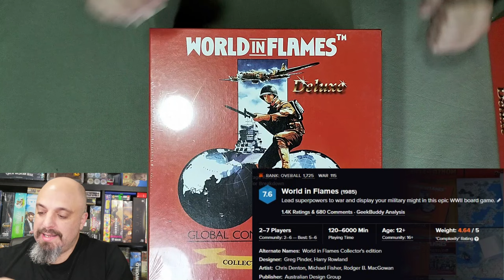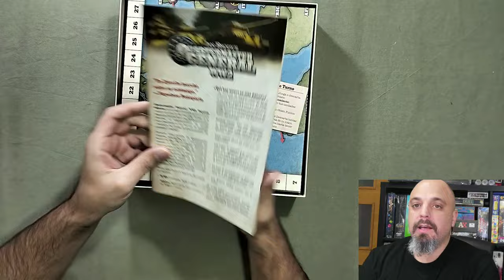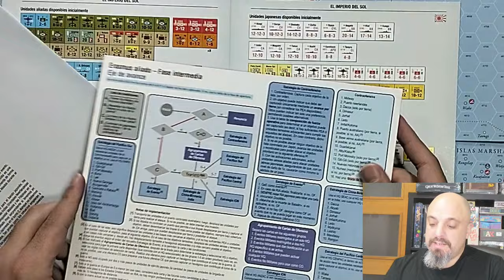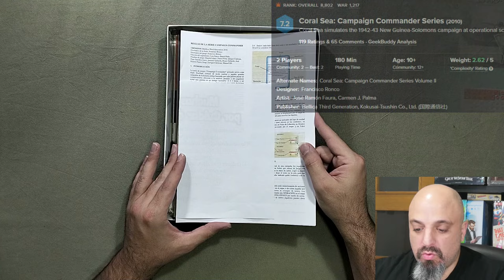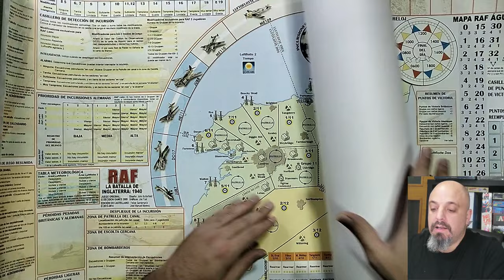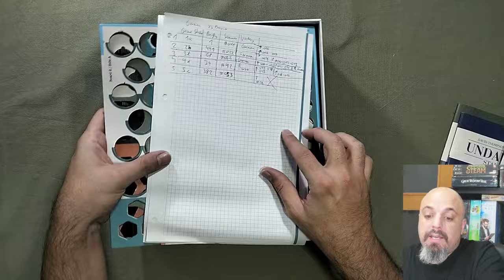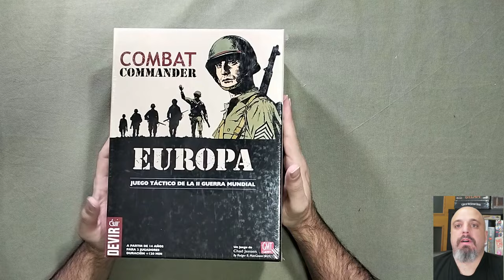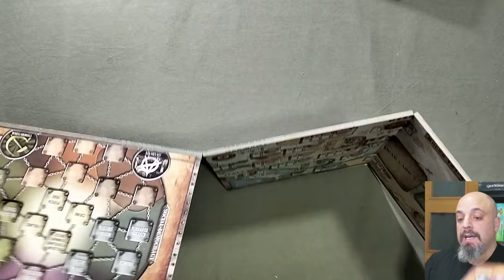Mis Wargames de la Segunda Guerra Mundial, Juegos de mesa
El mundo de los wargames tiene su propio subgenero con los dedicados a la segunda guerra mundial, el conflicto que involucro a la casi totalidad del planeta entre 1939 y 1945.
¿Qué tipo de wargames son vuestros favoritos?
En este vídeo os muestro TODA mi colección haciendo un zoom desde los grandes estrategicos como World in flames, Triumph and Tragedy o El imperio del sol, hasta los tácticos como D-day in Tarawa y Combat Commander.
Un recorrido por más de 15 juegos, de todo tipo y variedad, saltando de un teatro de operaciones a otro, pero con un denominador común, la Segunda Guerra Mundial (WWII), con sorpresa final.

00:00 Inicio
00:42 World in flames
07:49 Quartermaster General WW2
09:12 Teatros
09:28 Imperio del Sol
14:22 Triumph and Tragedy
17:41 Barbarrosa to Berlin
19:54 Coral sea
22:14 Holland 44
25:13 Furia Midway
27:34 RAF
29:41 Undaunted Britain
31:35 Undaunted Stalingrad
35:40 B17
37:06 D-day Tarawa
39:48 Combat Commnader
44:14 Precuela
46:32 Secuela